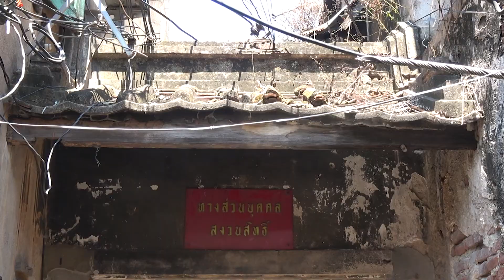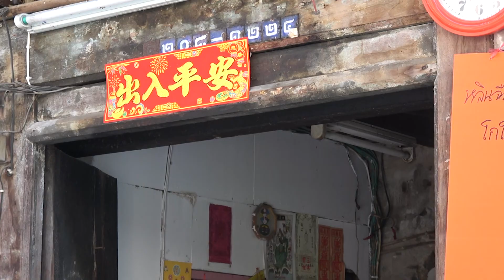Walk Though The Old Homes Of Talat Noi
Take a walk through the old village of Talat Noi in the Samphanthawong area of Bangkok near Chinatown. This is one of the oldest parts of Bangkok dating back to when Chinese settlers first moved into the city in the 18th century. Today, some of the heritage still remains in the form of the old buildings.

About: Bangkok Extra shows events, attractions and topical updates from around the Thai capital.